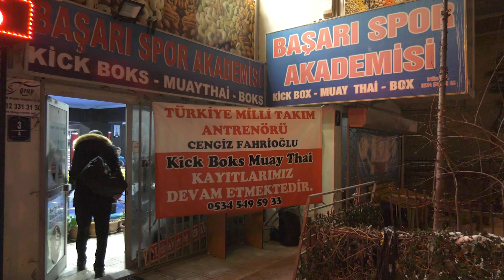300 Çocuk 300 Sporcu Projesi kapsamında Başkentli çocuklar Kick Boks sporuyla tanışıyor.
Ankara’da 300 Çocuk 300 Sporcu Projesi kapsamında Başkentli çocuklar Kick Boks sporuyla tanışıyor.

ASKİ Spor'da, uzman eğitmenler eşliğinde 8-12 yaş aralığındaki çocuklar haftada 3 gün ücretsiz eğitim alıyor.